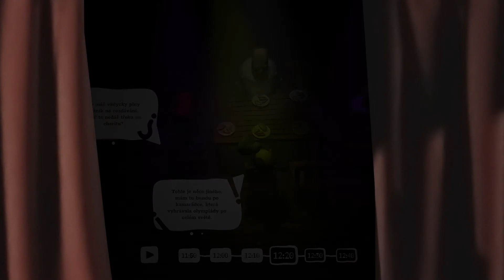Obědárium with queen faith 89